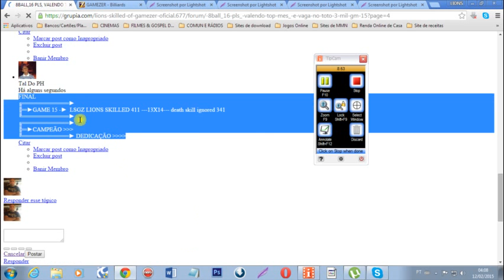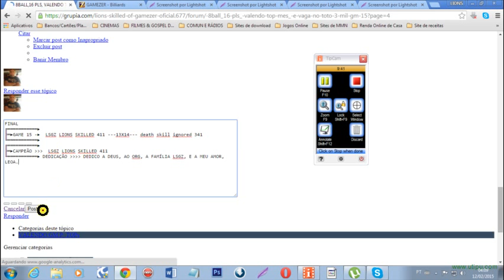FINAL DE 16, 8BALL, DEU EU,LSGZ LIONS SKILLED 411 13X14 death skill ignored 341